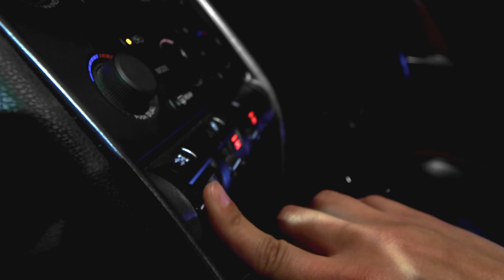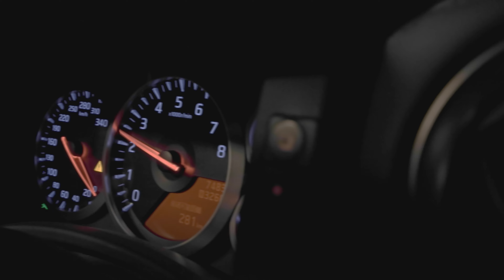[4K] NISSAN GTR R35 - Tokyo Night